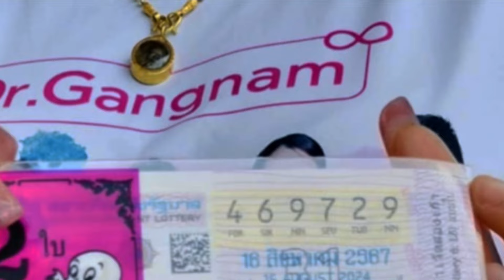ด่วน‼️เตรียมจด อุ๋งอิ๋งจับเลขอะไรให้พ่อฮัก เลขสวยมาก หลังบ้านฮักนั่งรถไฟไปหาที่บ้าน ‼️